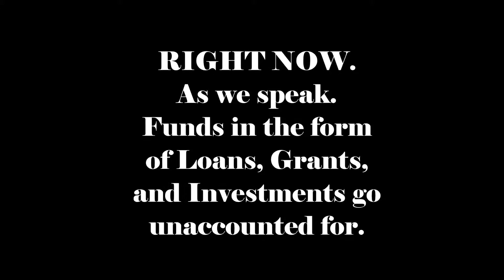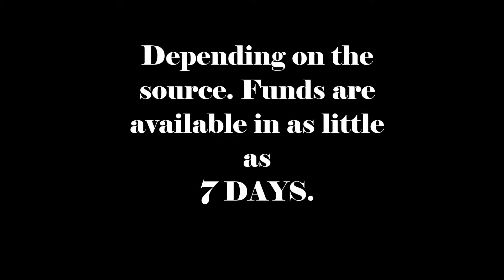A Dollar And A Dream promo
Commerical for the "A Dollar And A Dream" series where entrepreneurs and small business owners can get information on funding available to grow and expand their buisnesses.